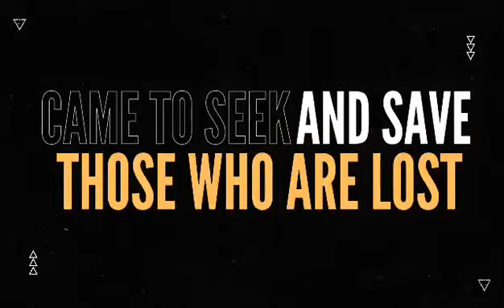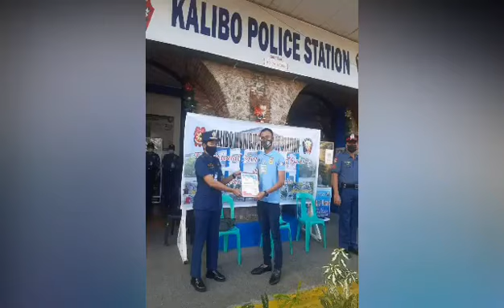values formation. vfstcpii-icmo advocates and Chaplains. Region 6